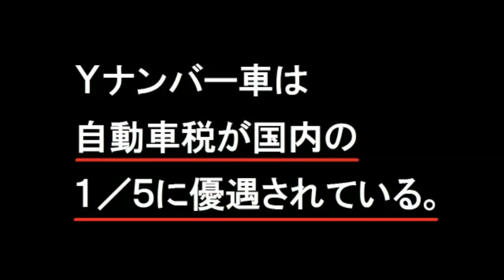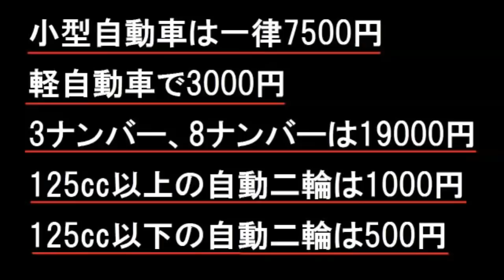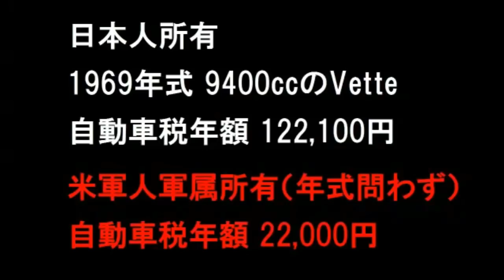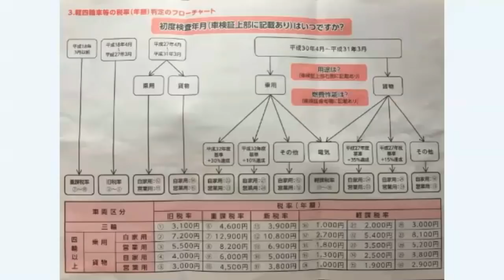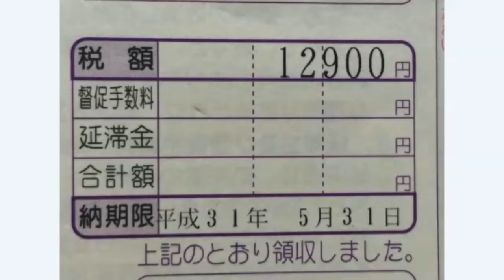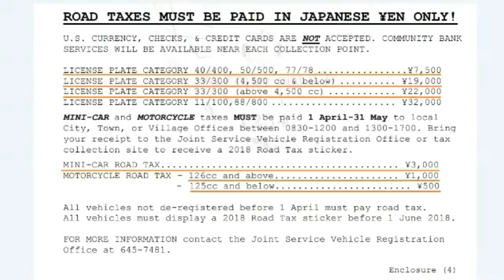ボギー大佐の言いたい放題 2019年05月16日 21時頃 放送分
2019年05月16日(木)21時放送の ボギーチャンネル です。

本日の放送は、自動車税、軽自動車税についてです。詳細は動画をご覧ください。

2017年以前の動画はこちらの旧チャンネルです。